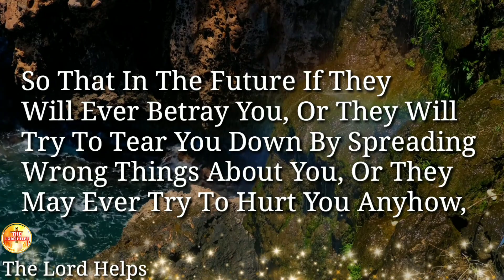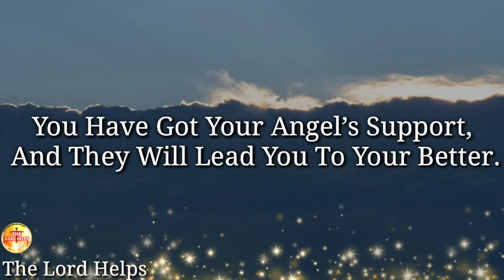ANGELS: "BE CAREFUL OF THIS PERSON YOU LOVE BECAUSE THEY WILL..." | The Lord Helps with Ros(135)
This Video Is About and Brief Introduction of The Video: -

"Today Through This Important Message Your Angels, Are Making You Aware Of This Person You Love.
Out Of All The People You Love The Most, This Person Is Acting Sweet With You, But In Reality, They Really Don’t Care About You.
This Person Knows You Better.
So You Need To Be Careful Not To Share All Your Secrets With Them.
You Have Got Your Angel’s Support, And They Will Lead You To Your Better.

About Our Channel 👇
Hi,
1》The videos we make are used for Teaching/Motivational purposes.
2》These videos we make have no negative impact on anyone.
3》The videos we make are to improve The Lifestyle of People.
4》This Channel is made for Education, Christian Motivation, Guidance, and To Spread Positivity among People.